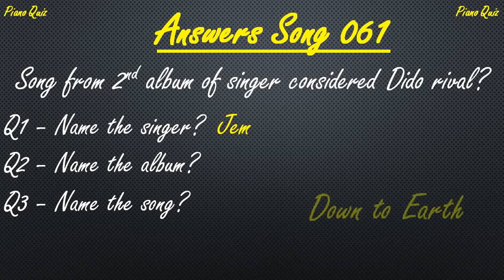🎵 I Always Knew (Jem) - Piano Cover with other instruments and lyrics (subtitles)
This is a great song from Jem's second album with interesting lyrics and fast tempo, especially the chorus and hopefully this still comes across in this cover played by ear. I recommend you switch on subtitles for the lyrics which are interesting about Jem's musical struggles (the video inserts will also make more sense!). I hope you enjoy it.

Credits
Puppet Video by Ulrich Scharwächter from Pexels
Boxing Video by KoolShooters from Pexels
Girl getting up floor Photo by Pavel Danilyuk from Pexels
girl singer alisaapps pixabay
loser tiles shamia-casiano
girl bench Video by Jessica Politi from Pexels
boys talking Video by Norma Mortenson from Pexels
Thumbnail Image by SERGIU JALBA from Pixabay